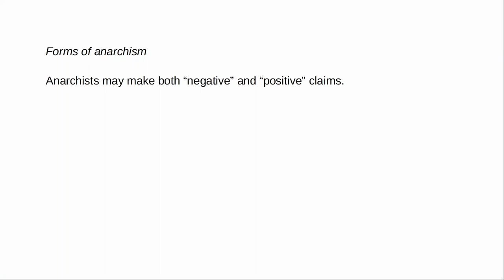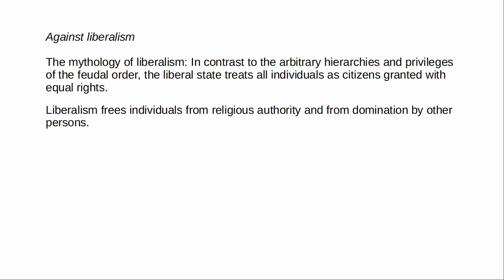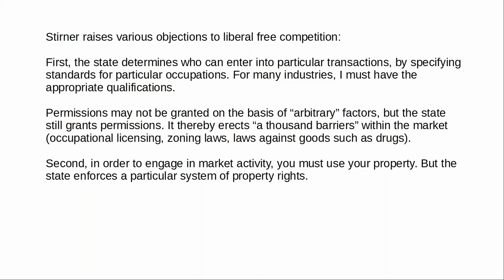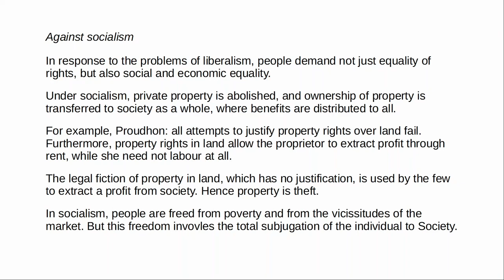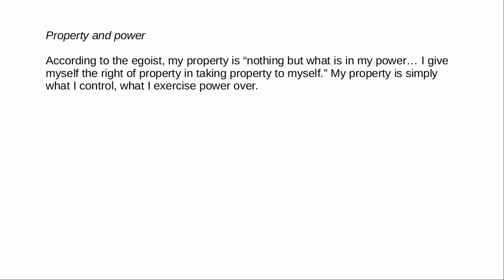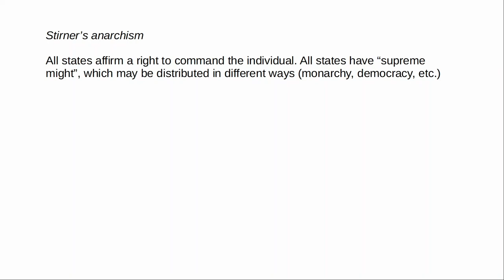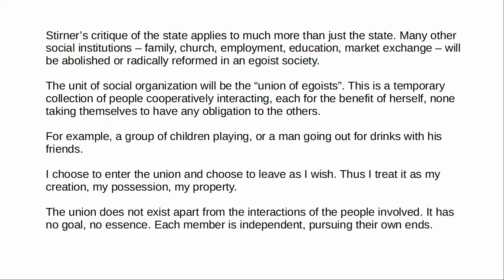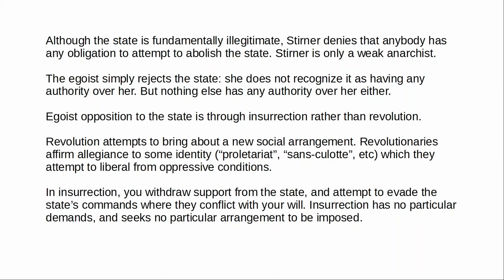Max Stirner - Anarchy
This video examines Max Stirner's political philosophy. I begin by explaining the different forms of anarchism, then examine Stirner's critique of liberalism and socialism, focusing on the relation between the state and property ownership. Next, I present Stirner's egoist account of property, and then turn to Stirner's view of egoist social organization in general.

0:00 - Intro
0:41 - Forms of anarchism
5:23 - Against liberalism
10:20 - Free markets
18:02 - Against socialism
25:23 - Egoistic property
31:22 - Stirner's anarchism
36:33 - Union of egoists
42:34 - Insurrection not revolution

As I said in the previous video, this is more an introduction to things that I find interesting in Stirner, than an introduction to Stirner. For the latter, SEP is, as always, a useful place to start